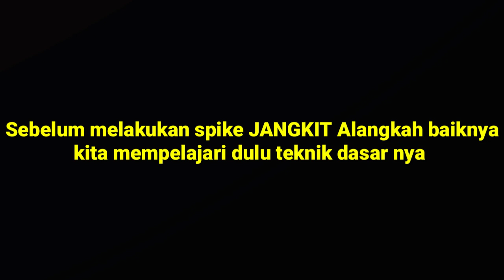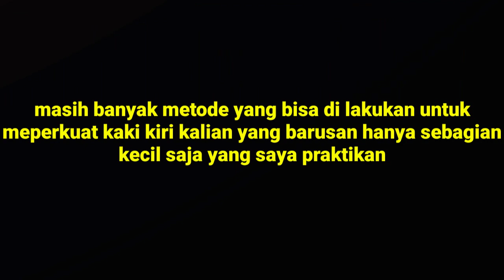TUTORIAL SPIKE JANGKIT / KIJANG | CARA SMASH JANGKIT / KIJANG | VOLLEY BALL | VOLLY BALL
Hallo guys kali ini saya uplod tentang cara melakukan smash jangkit / kijang semoga bermanfaat  bagi kalian ya bantu share nya juga biar video ini bermanfaat bagi temen temen yang ingin bisa melakukan spike jangkit / kijang,
bagi yang ingin ada bertanya komen aja atau dm ig oke

Tg : cara spike voli, cara smash voli, tutorial  spike jangkit, tutorial spike kijang,  spike garis serang, smash garis serang, rivan nurmulki, dimas saputra, doni haryono, voliindo, voligram, volimaniaindonesia, volley ball,  voli ball,  tarkam voli, mbledos, spike mbledos